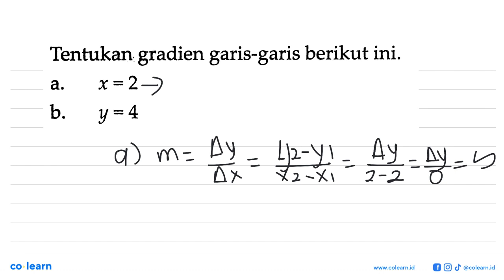Tentukan gradien garis-garis berikut ini. x =2 a b. y =4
Topik atau Materi: Gradien (Kemiringan) - PERSAMAAN GARIS LURUS - ALJABAR - Matematika Kelas 8 SMP - KTSP 2006

00:00 : Bedah Soal
01:00 : Konsep, rumus dan pengertian Gradien (Kemiringan)
01:18 : Langkah penyelesaian soal
00:14 : Jawaban akhir
00:44 : Penutup